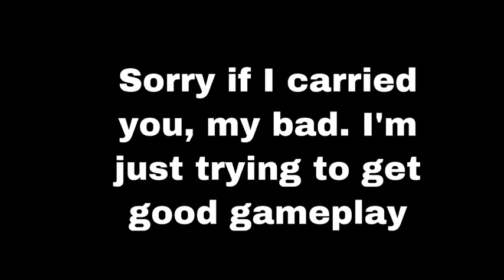17 Kill Squad Game with *NEW* Travis Scott Skin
Tune in as I play squads with Brock, Ryker and Ethan and end up getting a 17 kill dub